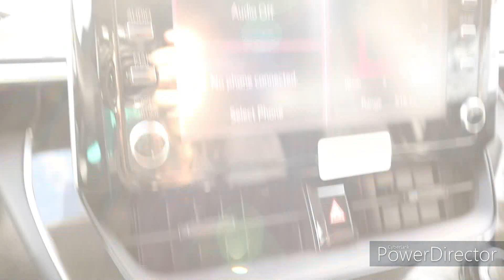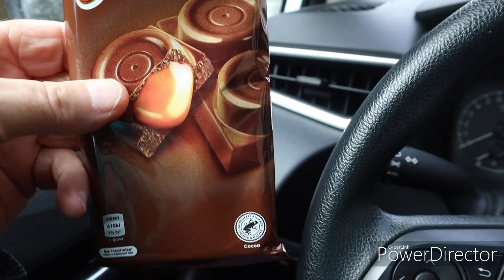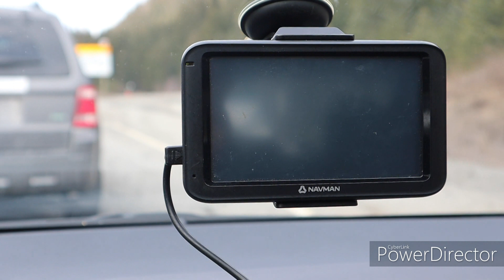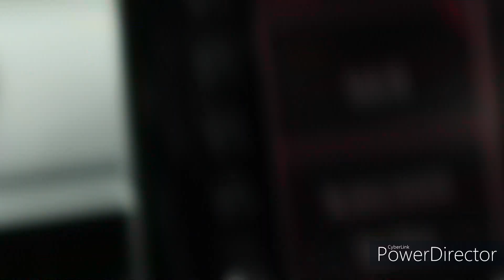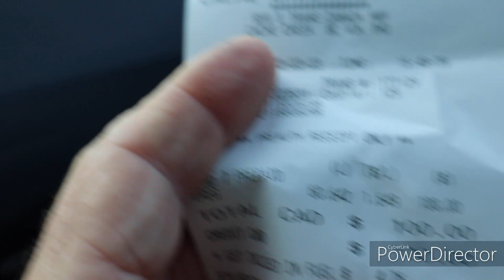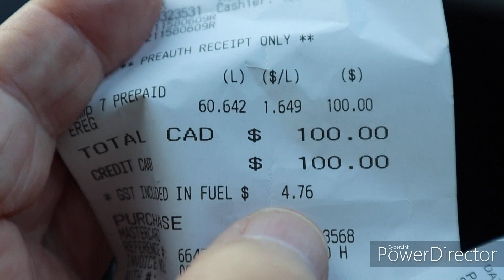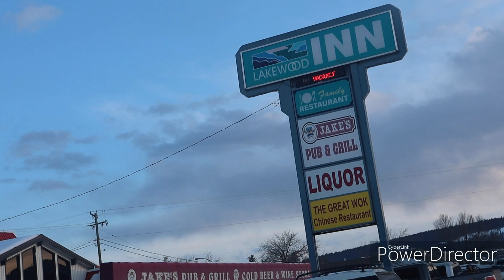Vancouver to 100 Mile House.. Canada....5/3/23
Drive from ..Vancouver to 100 Mile House.. Canada 5/3/23